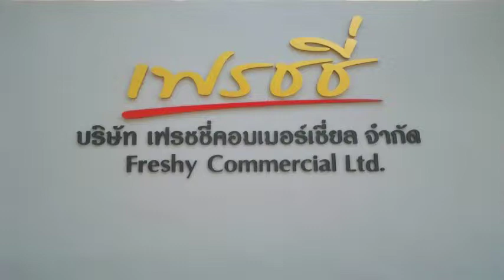บริษัท เฟรชชี่คอมเมอร์เชี่ยล จำกัด